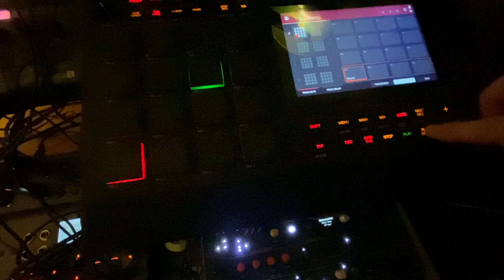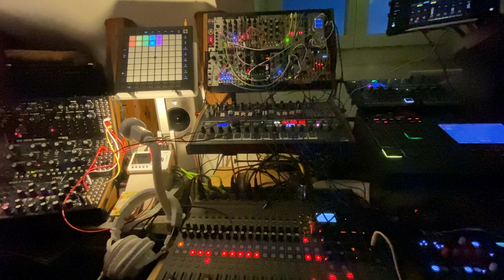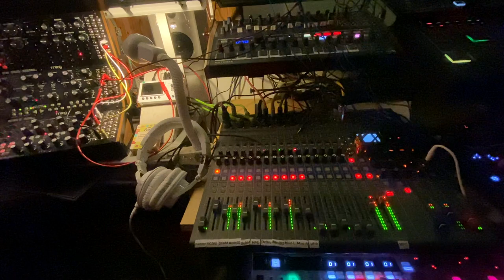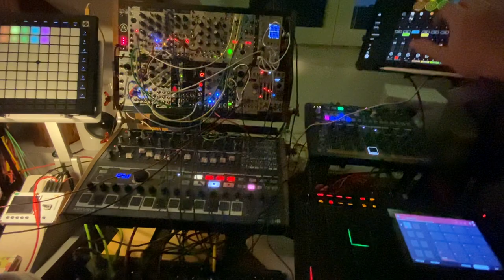Ludwig's "Marmotte"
The main riffs of this piece have been borrowed to Ludwig van Beethoven's  "Marmotte" (from 8 Lieder, Op. 52). I just played the version I learned in Flowkey on a really effected keyboard then reimported the loops in Loopy Pro.

If you want to hear the original piece, then here's a really good version of it which I don't get paid